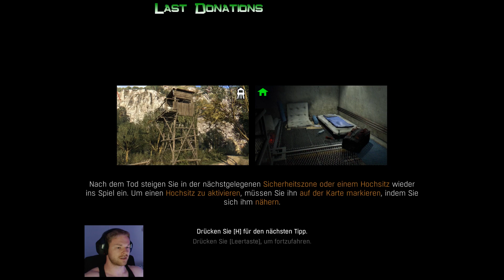Let's Play DYING LIGHT - TF #32 ✪ Der Kinderfänger von Haran